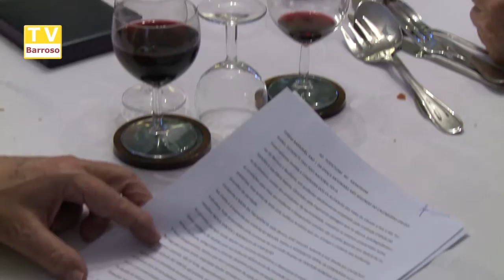Encontro de ex-autarcas em Montalegre - 2016